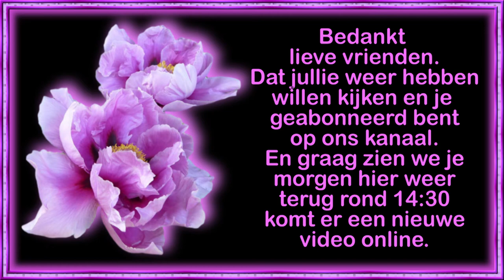do 3 febr slecht geslapen,vies weer en vogeltjes hebben een gesprek #1366